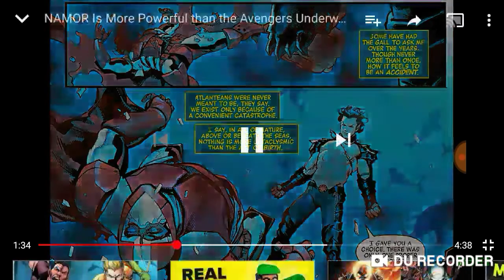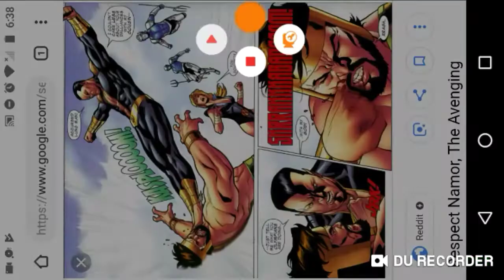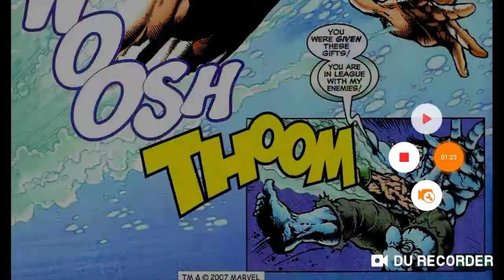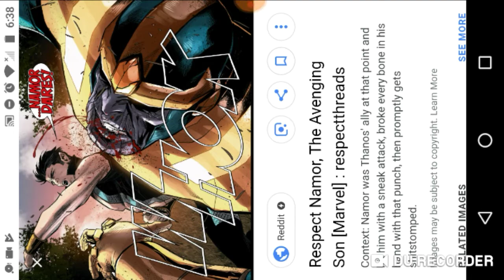Aquaman vs Namor Debunked